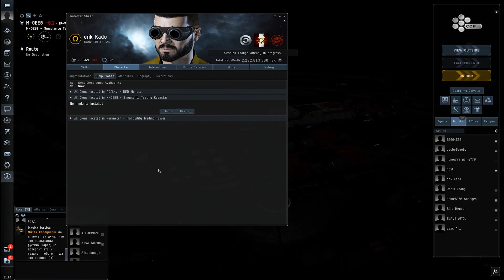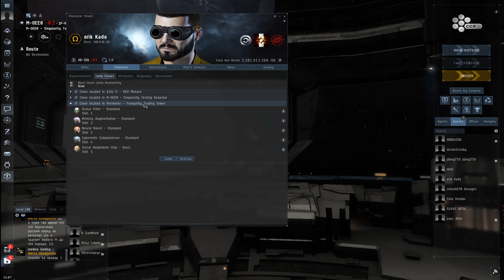EVE Labs - Jump clone y sistemas de seguridad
En este vídeo veremos la utilidad de los Jump clone y una breve explicación sobre los sistemas de seguridad.